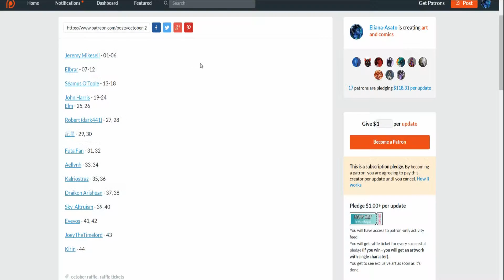(October 2016) Monthly patrons-only raffle result